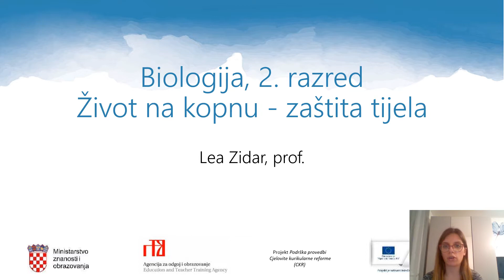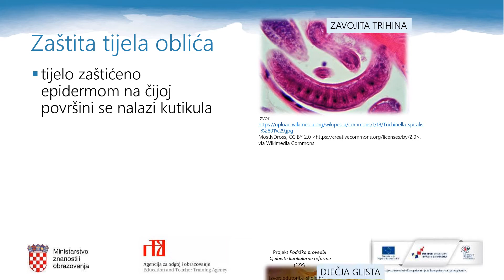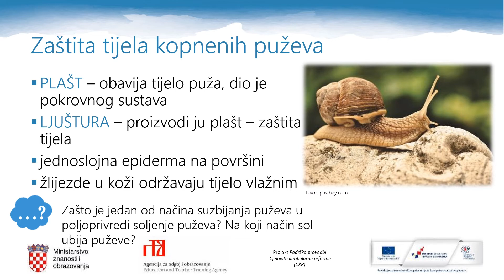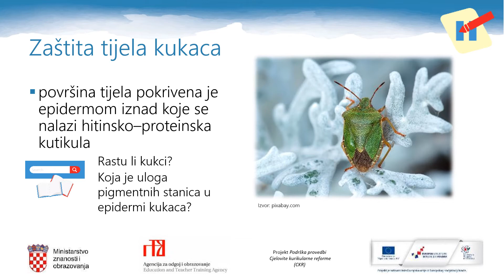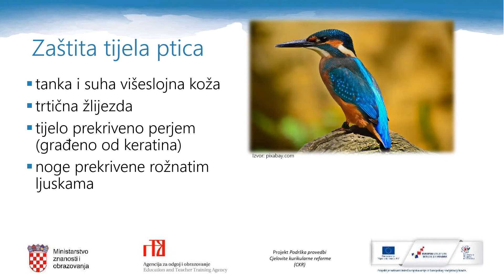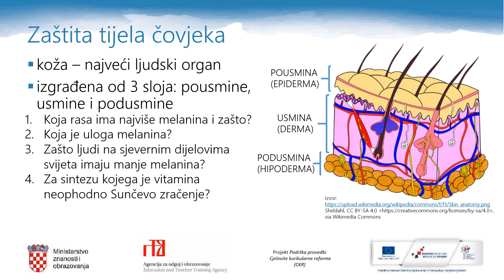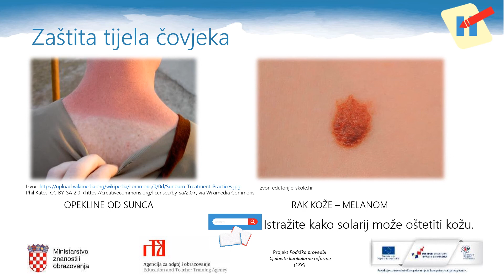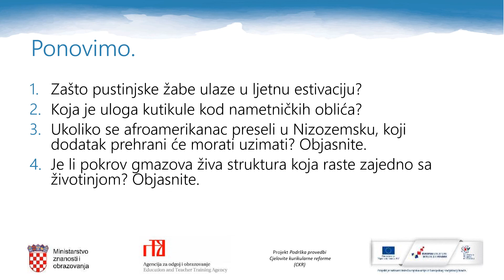Biologija 2.r. SŠ - Život na kopnu – zaštita tijela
Autor: Lea Zidar